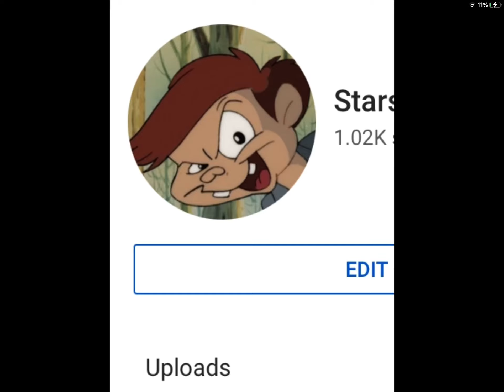My new profile picture for March